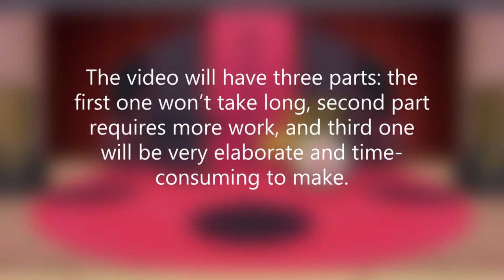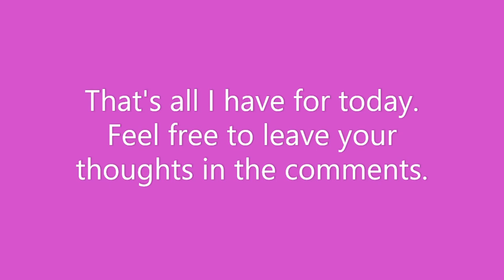Yandere Simulator Ten Rivals Teaser #24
It's really cool to me that people like what I post.

My schedule will still be unstable for a few days, so I may still upload at weird times. Don't be surprised if videos come up way earlier or later than usual.

I'll be posting an analysis video of each teaser until the day of the ten rivals release, so check back here if you're interested in that stuff.